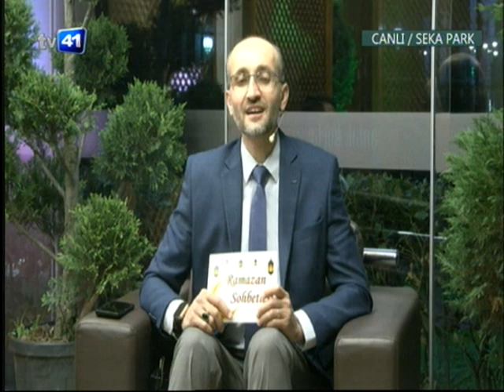RAMAZAN SOHBETLERİ 04.04.2023